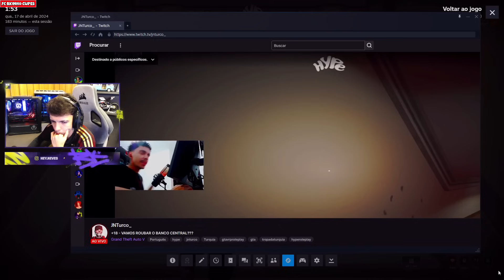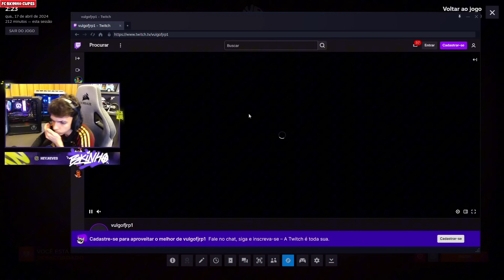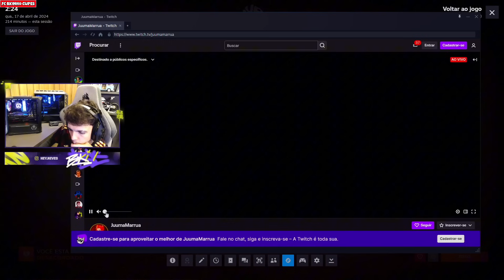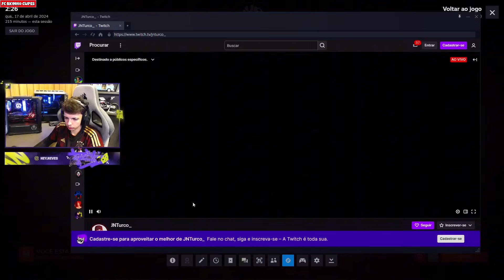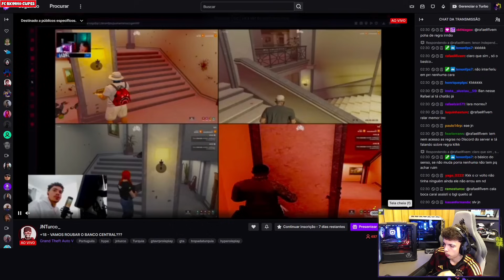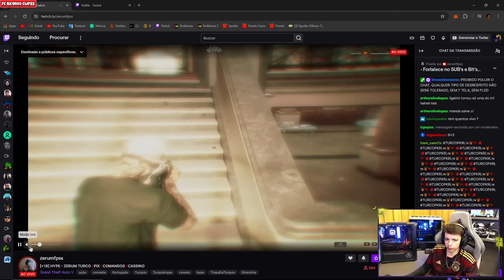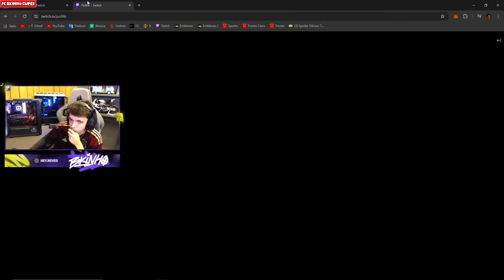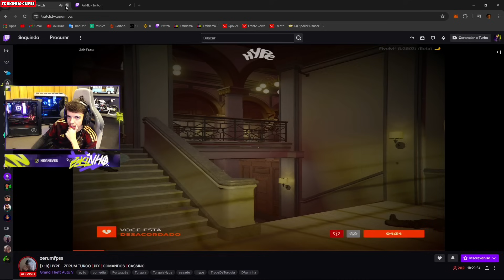PRIMEIRO BANCO DA TURQUIA NA NOVA SEASON | QUEBRADEIRA NO CENTRAL | TURQUIA GANHOU?